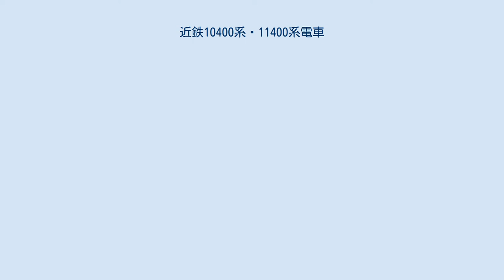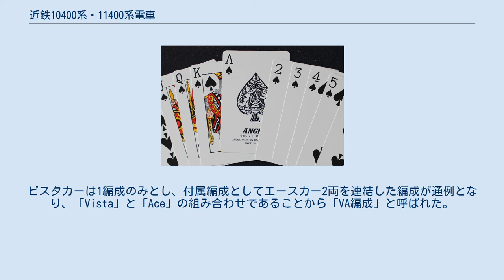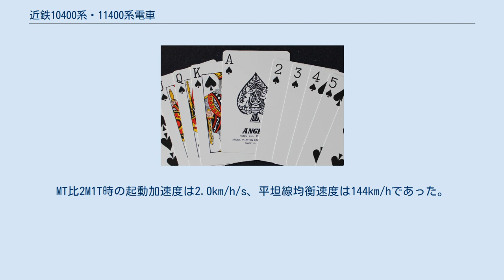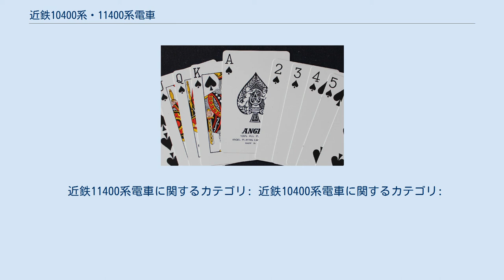近鉄10400系・11400系電車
10400系電車（10400けいでんしゃ）とは、1961年9月に登場した、近畿日本鉄道の汎用特急形電車である。
 また、この増備車として1963年に登場したのが、11400系電車（11400けいでんしゃ）である。
これらはエースカーと呼ばれるグループとして、1960年代から1990年代にかけて近鉄特急で運用された系列である。
 上記の理由により、本項では両系列をまとめて記述する。
 近鉄では、1959年に画期的な新技術・新設計を導入したビスタカーII世こと10100系が登場し、上本町 - 近鉄名古屋間の名阪ノンストップ特急（甲特急）などで運用していた。
しかし、主要駅停車の特急（乙特急）には冷房装置搭載などのサービス向上策も実施されていたものの吊り掛け駆動かつ金属ばね台車装着で旧弊な設計の2250系をはじめとする在来車が引き続き用いられており、車両設備面での格差が感じられるようになっていた。
そこで2階建て車両を連結しない汎用の特急車として開発されたのが、このエースカーと呼ばれるグループである。
10400系は旧エースカー、11400系は新エースカーと呼ばれた。
エースカーのエースとはトランプのエースを意味し、自在に編成を組み替えることができることから名づけられたものである。
 乙特急用として設計されたが、10400系新製直後の1964年に東海道新幹線が開業し、名阪ノンストップ特急の利用客は激減したことから、編成長の調整がしやすいエースカーも甲特急運用に充当されるようになった。
ビスタカーは1編成のみとし、付属編成としてエースカー2両を連結した編成が通例となり、「Vista」と「Ace」の組み合わせであることから「VA編成」と呼ばれた。
 後継の22000系の車両愛称が「ACE」（エー・シー・イー）であることから10400系を「初代」、11400系を「2代目」とする向きもある。
また、12410系を「最新エースカーI」、12600系「最新エースカーII」と紹介する書籍も過去には存在しており、一連のものと見る向きもある。
 電動車であるモ10400形と制御車であるク10500形の2形式で構成されていた。
10100系に続く系列ということで10100系のモ10300形の後に続く車両番号が与えられた。
 1961年に4両編成2本が近畿車輛で製造され、大阪線と名古屋線に1本ずつ配置されたが、増備は11400系に引き継がれた。
 概要にも記したとおり、2階建て構造ではなく普通床構造の20m級2軸ボギー車である。
 ただしその基本構造やエクステリアデザインの大部分は10000系や10100系のそれを取捨選択する形で継承しており、集中式冷房装置から深い屋根に設けられた風洞を介して冷風を送る空調システムや、裾絞りのある大型車体断面、複層式固定窓、2枚折戸などが継承されている。
 窓配置は各車とも側扉は4枚折戸ではなく2枚折戸となったものの、10000系モ10001・モ10007のレイアウトを踏襲しており、dD8D1（d：乗務員扉、D：客用扉）となっている。
 客席は扉間の8枚の広窓部分に割り当てられており、連結面寄りの狭窓1枚分にはトイレ・洗面所や車内販売基地を設置している。
 前面の形状は10100系貫通型と同一設計で、前面窓は運転席側が高く、貫通扉と車掌台側が低く大きな窓となっている。
特急標識は貫通扉部分に大型のものを装備する点でも10100系と共通仕様である。
車体側面の裾部も窓下で平面折れによって絞られている。
 車内設備は、座席に回転クロスシートを採用した。
各席にはシートラジオが装備されていた（のち撤去）。
シートピッチは920mmである。
車内の色彩は2種類あり、緑の座席モケットに茶色系統の市松模様による床、または赤の座席モケットに青系統の市松模様の床とした。
車端部は、モ10400形奇数車が車内販売の基地、その他3両はトイレ（和式）・洗面所が設置された。
 冷房装置は10000系のシステムを踏襲した川崎製の集中式で、床下にコンプレッサーを、屋根上にエバポレーターを装備するセパレート方式である。
モ10400形（奇）についてはパンタグラフや制御装置などが搭載されており、冷房装置を装備できないため、2250系や10000系などと同様、モ10400形（偶）に冷房機を2基集約搭載して、貫通路上にたわみ風道（冷房用の幌）を付けて1基分の冷風を奇数車側に送る方式を採用した。
これに対し、ク105...